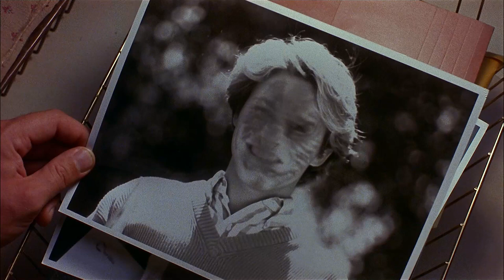Death by Corn | Stephen King's Sleepwalkers (1992) | Now Playing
STEPHEN KING'S SLEEPWALKERS is NOW PLAYING and can be found to Rent or Buy

A mother-and-son team of strange supernatural creatures move to a small town to seek out a young virgin to feed on.